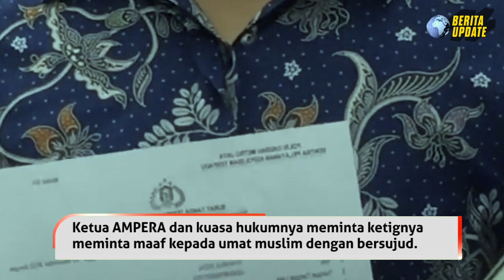AMPERA Usul Budi Dalton, Sule dan Mang Saswi Minta Maaf dengan Bersujud